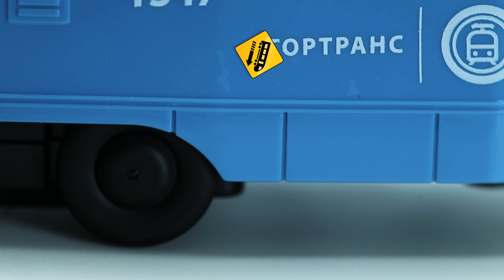Модель пластик свет-звук ТРАМВАЙ 30 см, двери, инерц, син, ТМ Технопарк, 329118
Пластиковая модель «Городской трамвай» ТМ «Технопарк» - прекрасный подарок для ребёнка:
- световые эффекты
- звуковое сопровождение
- открываются двери
- 4 кнопки
- инерционный механизм (поставьте трамвай на ровную поверхность, потяните за корпус назад, отпустите и она начнёт быстро двигаться вперёд)

Пластиковая модель, выполненная с учётом всех особенностей прототипа, обязательно понравится вашему ребёнку. Благодаря открывающимся дверям, которые делают трамвай максимально похожим на настоящий, всегда можно заглянуть к нему внутрь, чтобы убедиться - каждая деталь отлично проработана. Реалистичный дизайн данной модели позволит с головой погрузиться в игру, придумывая новые интересные сюжеты. Кроме того, эта игрушка познакомит малыша с видами общественного транспорта.

Игра с инерционной моделью ТМ «Технопарк» развивает:
- координацию движений
- внимание
- ловкость
- фантазию и воображение

Длина модели: 30 см. Материал: пластмасса + металл.
Работает от 3-х батареек типа LR44 (в комплекте).
Рекомендовано детям от 3-х лет.